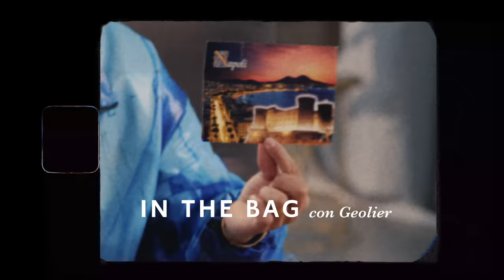Geolier rivela cosa custodisce nella sua borsa da viaggio | Vogue Italia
Il rapper napoletano, tra i concorrenti in gara al Festival di Sanremo 2024, ha estratto e mostrato, uno ad uno, tutti gli oggetti che non possono mai mancare nella sua borsa da viaggio.

Nulla è scontato quando si parla di Geolier che, per sentirsi sempre 'a casa' porta con sé un piccolo barattolo di vetro contenente 'l'aria di Napoli'. Lo apre e ne respira l'essenza, ogni qualvolta ne senta il bisogno.

Abbiamo scoperto nella sua borsa tanti altri oggetti da cui il cantante non si separa mai, per questioni sentimentali e affettive. Guarda il video e scoprili tutti!

CREDITS
Director: Daniele Anniverno
DOP & Editor: Marzio Mirabella
Filmmaker: Vittoria Rossini
Sound: Maurizio Sardi
Creative Producer: Iacopo Caravaggi
Production Coordinator: Sofia Setti
Production Manager: Tatiana Conter
Grooming: Selene Tessera
Stylist: Francesco Vavallo, Tommaso Bruno
Senior Entertainment Editor, TTG: Daniela Ravaglia
Entertainment Editor: Massimiliano Benetazzo